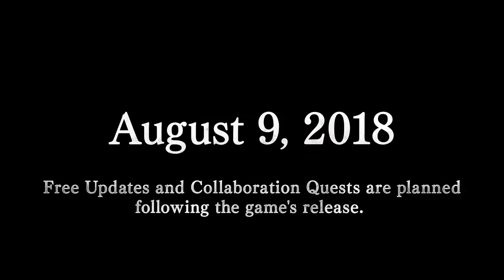Monster Hunter World Trailer HD PC